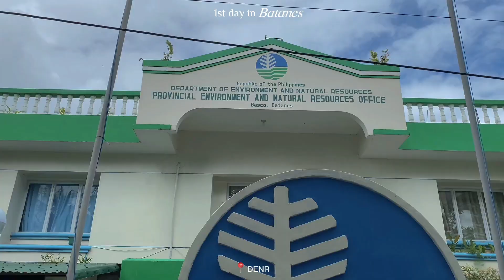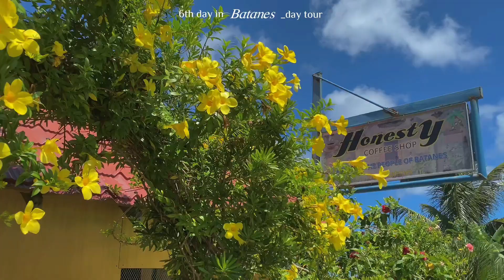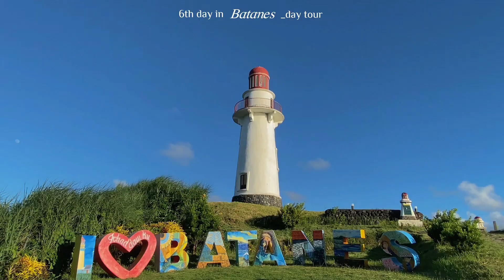college diaries • going to Batanes for thesis (bio student fieldwork) + Batanes tour | Kwin Elijah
College diaries ep.14
college diaries • going to Batanes for our thesis *bio student* (botanical research in Mt. Iraya, Batanes) | Kwin Elijah

Hi it’s kwin! Welcome to my digital diary!
I love keeping memories so I’ve decided to make a digital diary, just a glimpse of my college life

Time stamps
0:15 - buying essentials for hiking
0:35 - packing things
0:44 - otw to Batanes
2:30 - day 1 (Grocery & other agenda)
3:55 - day 2 to day 5 (Fieldwork in Mt. Iraya)
8:58 - day 6 (Day tour in Batanes)
13:30 - day 7 to day 9 (Chillin the whole day)
14:20 - day 10 (Flight)

About me
Kwin Elijah
21yrs old
BS Medical Biology, 4thyear
FEU Manila